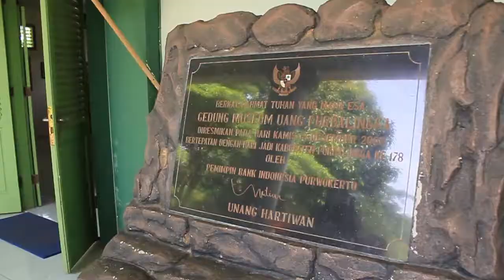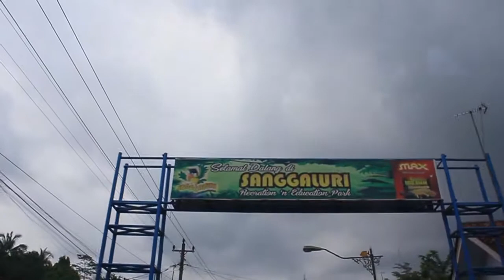WISATA HEMAT KEBUMEN II WISATA EDUKASI TK AKBAR WONOSARI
HUBUNGI KAMI :
WISATA HEMAT KEBUMEN
Contact person :